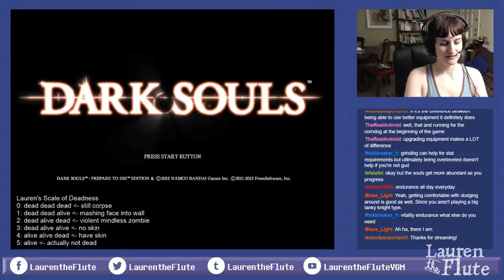Blind Dark Souls #7: Church, bishop, blacksmith, onion friend, and GARGOYLE(s!)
A lot happened! I fought some big dudes! I met an onion friend and a blacksmith! I took down an anticlimactic bishop but got destroyed by his cadre of feral hollow assassins a few times! I got raided and was very confused by it! I have a +5 longsword! I met a bad dude in a cage! I fought a gargoyle a bunch! THEN I FOUGHT TWO GARGOYLES AND THEY INCINERATED ME!

I'm pretty sure I could actually take them, though, if I keep at it. So I'm going to keep trying.

Please no spoilers, as always, but holy crap. This game is really fun and interesting.

Should I doodle thumbnails like this for everything? This one isn't even directly relevant for what happens in the video but I drew it anyway because these are my thoughts. I might switch it out for a regular thumbnail instead...